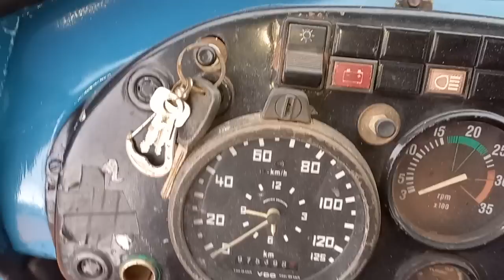Mercedes Bens 1313 ano 1979 a venda valor 70 mil